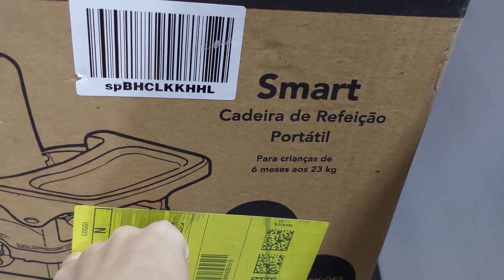COMPRAMOS O CADEIRÃO DE ALIMENTAÇÃO | by Carla Soares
E nesse vídeo mostrei pra vocês o cadeirão de alimentação que escolhemos para a nossa bebê. O modelo escolhido é o Bon Appetit XL da marca Burigotto.

Aparentemente um ótimo custo benefício, que em breve saberemos dizer na prática se realmente atendeu ao que esperado.

AMAZON PRIME - FRETE GRÁTIS E TESTE POR 30 DIAS GRÁTIS

Cadeira Bon Appetit XL, Burigotto

Cadeira de Refeição Portátil Smart, Cosco